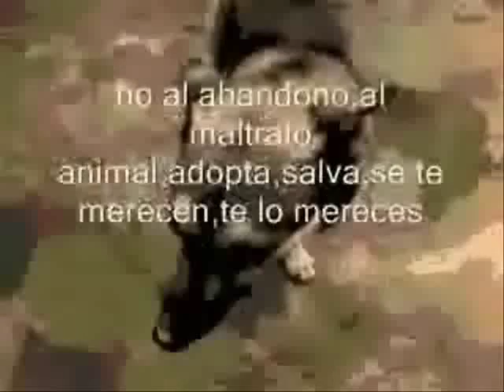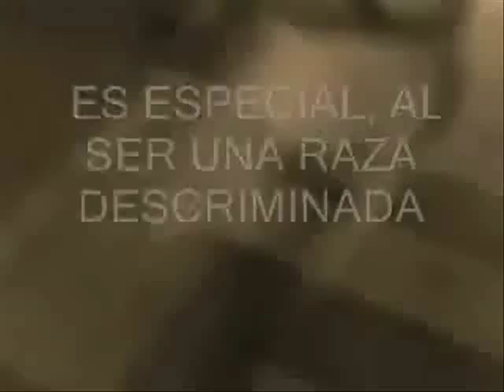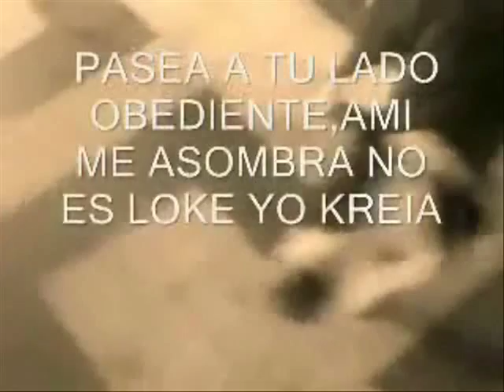David Guetta She Wolf Falling To Pieces Sia Survival Dog